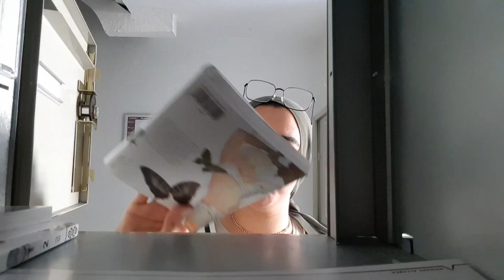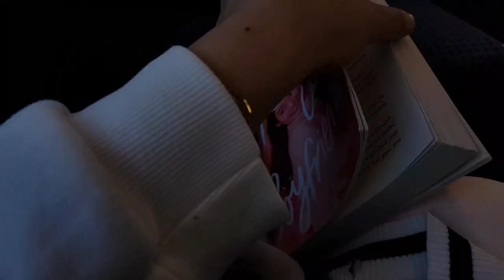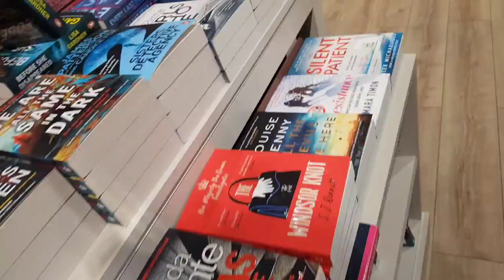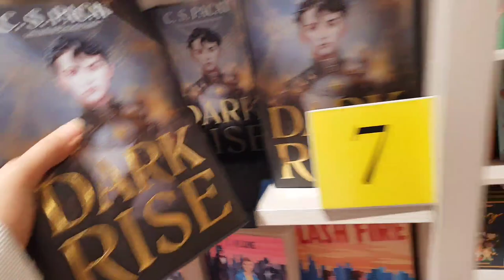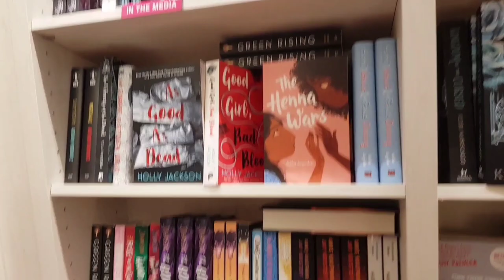vlog librairies 🛍 I petite journée en solo (librairies, receptions, bubble tea)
coucou!

une journée en solitaire pour se ressourcer !

📔 livres lus/mentionnés

Dark Rise - C.S. Pacat

💫 mes réseaux

🌻 sur moi
je m'appelle imane
j'ai 24 ans et je suis étudiante
je filme avec mon téléphone (Samsung galaxy s8)

ciao~